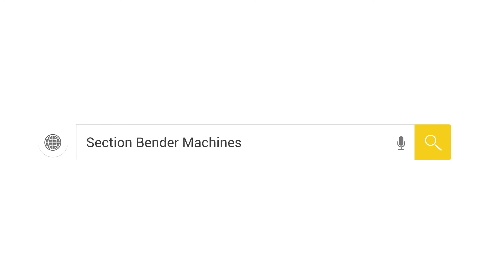Section Bending Machine – MAH300 3AC (Fat Test) - Self Supporting Metal Constructions | AMOB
Section Bending Machine – The MAH-ACHD Series

Find the world’s largest Section Bending Machine! The MAH-ACHD range of heavy-duty section bending machines caters for high end, heavy duty profile and section bending.

With capabilities for bending up to IPE 270 beam, they are extremely heavy-duty and additionally can cater for a huge range of profiles and sections.

Like all section benders from the MAH-ACHD range, these are the first products from AMOB in order to feature planetary moving bottom rolls – allowing for faster and tighter bending and a more efficient production time.

This range of section bending machines is available in both CNC and NC with AMOB’s specially developed auto learning software. This software removes the need to do sacrificial test bends in order to reduces scrap material and wasted production time.

The MAH-ACHD series from AMOB is the largest capacity range in the world – look no further than this range for bending the largest profiles.